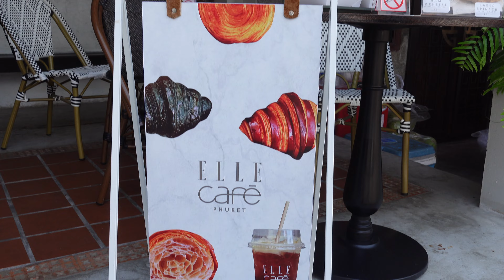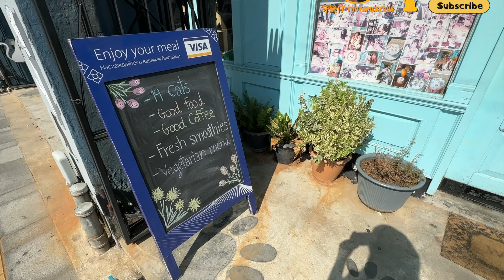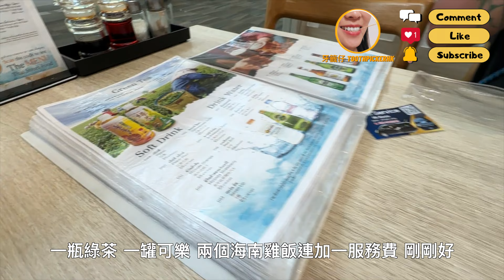✈️布吉FOLLOW牙Ep.7！Elle Cafe超水準牛角包🥐！Aroon出色泰式街頭美食！去B Cat Cafe玩貓貓🐱！布吉旅行的最後一天！牙籤仔旅遊記錄！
黎到旅行最後一日
當然唔會放過任何一個食既機會！
今次去左食Aroon 既蕉葉肉碎蛋飯同炒河
超 好 味 ！絕對係香港食唔到既味道！
直落去左Elle Cafe食牛角包🥐
原來泰國牛角包咁出色！
如果我個肚仲有位一定會食多幾個～
之後去左B Cat Cafe玩貓貓
有19隻貓貓俾你玩
THB200玩足2個鐘再包1杯飲品
係打發時間既好去處呀！

多謝大家睇左我咁多集既「布吉FOLLOW牙」！
敬請期待下一次嘅「FOLLOW牙」系列啦！

✨你地可以係下面搵到我呢條片既相關旅遊資訊
方便做旅遊搜集架☺️❤️

Airlines：
✈️Hong Kong Express Airways

💸HKD2245 / person (NOT including check-in baggage allowance)

Tuk Tuk from Phuket Old Town to Phuket Airport：
💸THB700

Locations：

🍽️Aroon Restaurant
📍3, Se Yeak Teaw Nam 4 Building , Thalang Road, Talat Yai, Phuket Town, Phuket 83000 Thailand
🍛 Lunch total THB240

🍽️Elle Cafe
📍110 Thalang Rd, Tambon Talat Yai, เมือง Phuket 83000, Thailand
🥐Salted Caramel and mixed nuts (THB140)
🥤Iced water (THB35)

🍽️B Cat Cafe and Restaurant
📍33/34 Thepkasatree Road, Phuket Town, Phuket 83000 Thailand
🐱2hrs with 1 soft drink (THB200)

🍽️路邊攤
📍Nearby Kim's Massage & Spa 12
🥭Mango sticky rice with ice-cream (THB99)

🍽️Thai Street Food by Kin
📍4844+57C, Sakhu, Thalang District, Phuket 83110, Thailand
🍲Dinner total THB900

ES_Goodbye Memory Lane - Arch Tremors

Gear：
📷SONY ZV-1